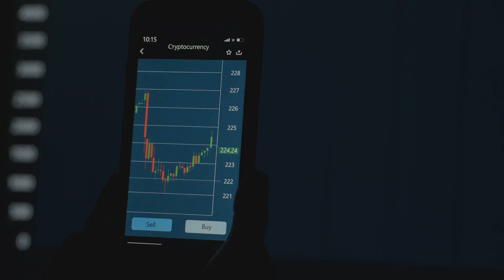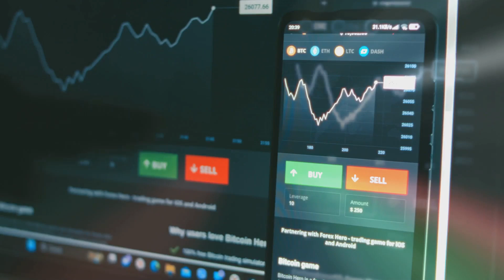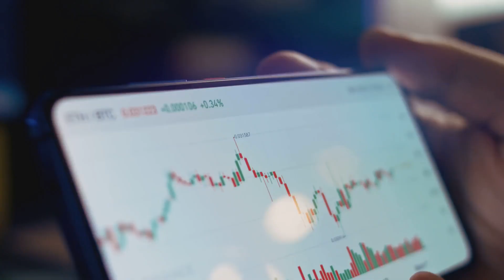Ditch the Bank: Your Starter Guide to DeFi!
Want to escape banks and take control of your money? DeFi (Decentralized Finance) lets you lend, borrow, and trade on blockchain! Learn the basics of Web3 finance with this beginner’s guide. Watch now and join cedex.io for more Web3 insights!